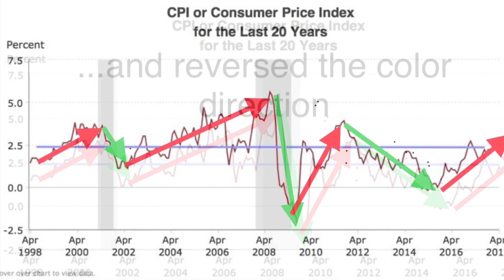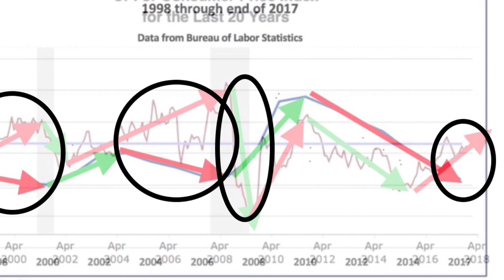Inflation Low Unemployment Correlation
The correlation between inflation and low unemployment was supposedly debunked. I had to see for myself.

or
Astoria, Or 97103

LTC:
ME8cDg7SUYfSQvkfBHk2SKGhpV1Uv5GweN
BTC:
3LwWSGq1SFNsiWvQK9JkiXe1RyvhZegUXE
ETH:
0x5C87ffb67B4018EEC542156C0EF41a7c88448dfC
BCH:
qzzqxdhs7kegrqcswfzqr4vxex0z5afkzudwv2dcyd
ZRX:
0x8b1b6C09E72D104743c90c0144D2A47320c1e045
BAT:
0x22a2eE46224b8fB8D641FFA5a814149a33491708
ZEC:
t1Th5cEXeXoKMe1SScN49eyxsfYNzsce5ob